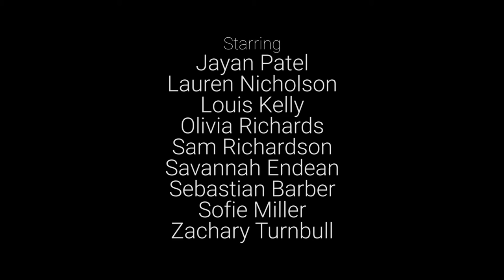All The Same : A Palace Youth Theatre Production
Directed by James Williams & George Day
Assistant Directors: Tamsin Harding & Georgia Bowers
Edited by George Day
Written by The Palace Youth Theatre
Produced by Watford Palace Theatre and DMLK Video